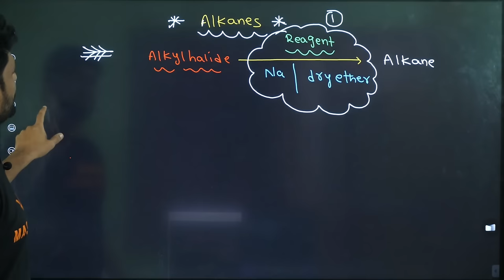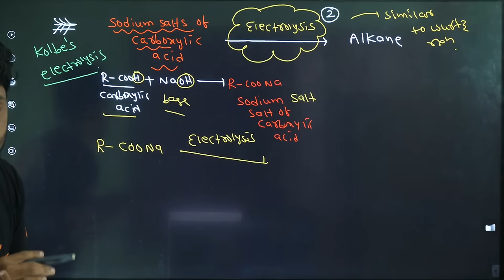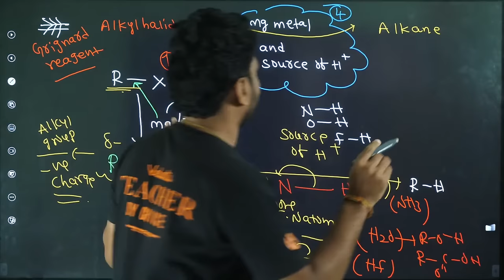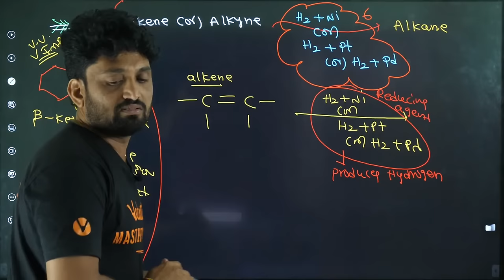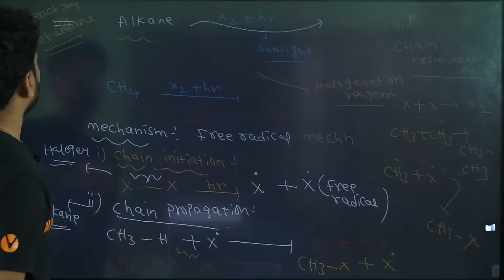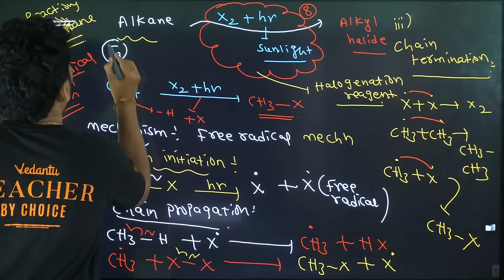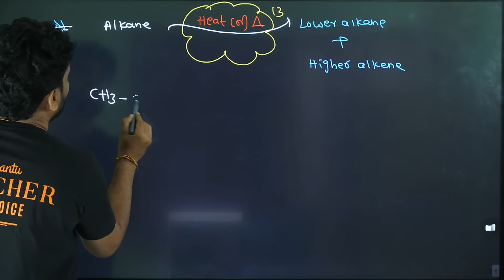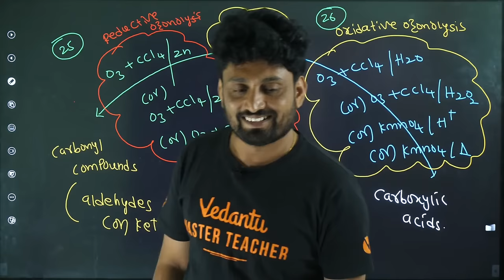Reagents in organic chemistry | Hydrocarbons - one shot | Must Watch | JEE 2024 | Naveen Sir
Reagents in organic chemistry | Hydrocarbons - one shot | Must Watch | JEE 2024 | Naveen Sir  @VedantuTeluguJEE

 🔬 Unleash the Power of Organic Chemistry! 🔍

🎓 Dive deep into the world of Reagents in Organic Chemistry, specifically focusing on Hydrocarbons, with this comprehensive one-shot tutorial! 🚀 Join Naveen Sir as he breaks down complex concepts and equips you with the knowledge needed to ace your JEE 2024 exams!

🔥 Why Watch?

🧠 In-depth Insights: Gain a solid understanding of essential reagents used in organic chemistry, focusing on hydrocarbons.
🎯 Exam Focus: Tailored for JEE 2024, this video covers key topics and strategies to help you excel in your exams.
🚀 Efficient Learning: Naveen Sir's teaching style ensures that you grasp concepts quickly and effectively, saving you time and boosting your confidence.
📚 What's Covered?

Alkanes, Alkenes, and Alkynes: Explore the reagents specific to these hydrocarbons and understand their unique reactions.
Reaction Mechanisms: Unravel the intricacies of reactions, equipping yourself with the tools to solve problems with ease.
Tips and Tricks: Learn valuable tips and tricks that will give you an edge in your JEE 2024 preparation.
👨‍🏫 About Naveen Sir:
Naveen Sir, a seasoned educator with a proven track record, brings his expertise to this tutorial. His engaging teaching style and commitment to student success make this a must-watch for JEE aspirants.

JEE 2024 Aspirants: Ideal for students preparing for the Joint Entrance Examination in 2024.
Organic Chemistry Enthusiasts: Perfect for anyone looking to deepen their understanding of reagents in the context of hydrocarbons.
🚀 Ready to master Reagents in Organic Chemistry? Hit play now and supercharge your JEE 2024 preparation with Naveen Sir's expert guidance!